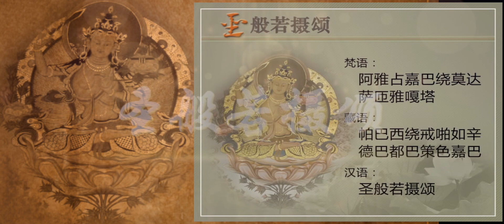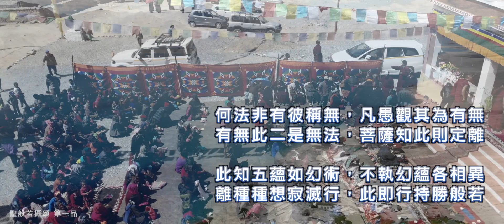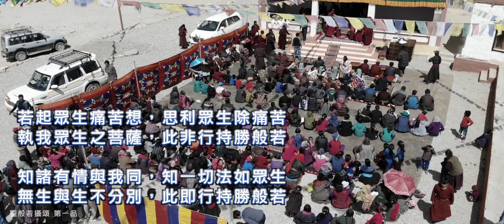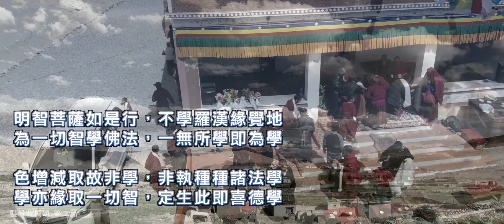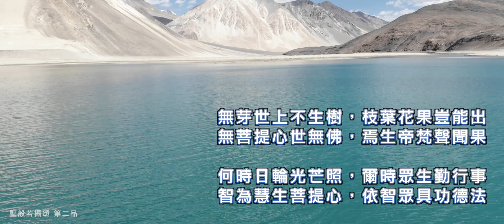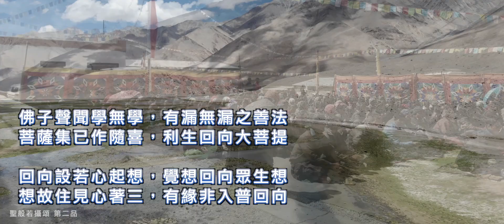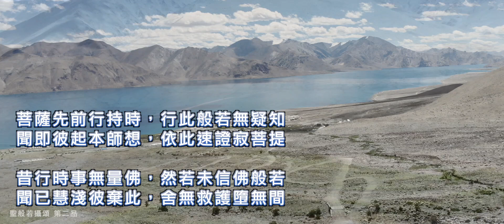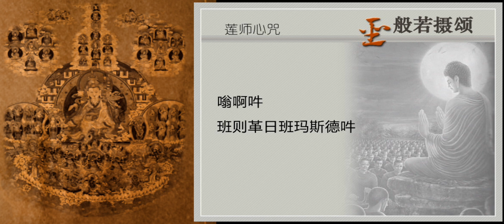最勝境界最勝經【聖般若攝頌】・第一二品・僧誦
🙏小額贊助法布施！共行善業，做更好的內容利益十方!

SanchiTv Production
☘️手中若有持此經，不久能證佛菩提！晉美彭措法王如意寶一輩子，日日必誦的經典!
☘️佛經有佛陀身、語、 意、功德、事業加持，及佛陀開許結集與親口宣說七類，而《般若攝頌》乃釋迦牟尼佛親口宣說，在顯宗的經典中它異常珍貴。在藏傳佛教中，大家都很重視《般若攝頌》，有許多老修行人都把它與《文殊真實名經》和《普賢行願 品》列為日常課誦，而且法本也經常不離身體。但現在部分年輕修行人好像並沒這麼重視.
SanchiTv Production

記得十多年前，放下工作翻山越嶺，初抵藏區喇榮，拜見索達吉堪布時. 堪布親自把手給予我的第一部經，就是這部『聖般若攝頌』。

十多年過去回首，場景仿若歷目眼前。這部偈頌在當時讀來是莫名無知。現在復讀，內容真是句句珍寶！您讀過了此部了嗎？這部是法王如意寶一輩子，日日念誦重要再不能重要的經典！一起跟著這影片，一般人無法抵達的勝景，地球最美的景點之一，一同持誦聖般若攝頌！

SanchiTv  Production